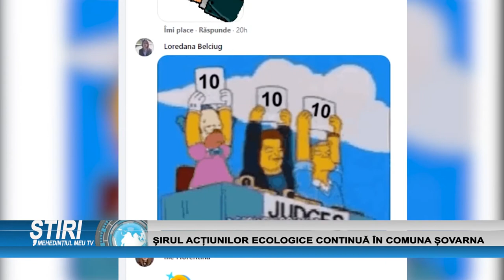ȘIRUL ACȚIUNILOR ECOLOGICE CONTINUĂ ÎN COMUNA ȘOVARNA